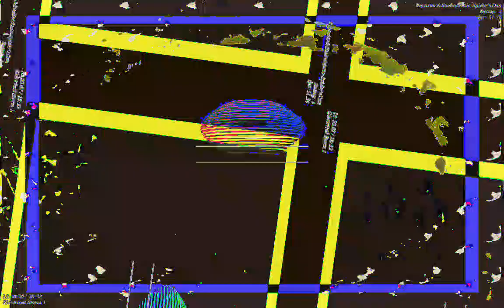[EPILEPSY WARNING] Movie 23 01 13 03h53m40s *Photosensitivity Warning*